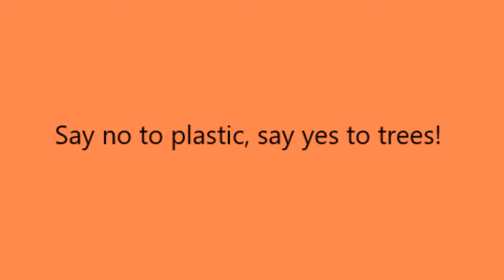Happy World Environment Day 2018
On World Environment Day ,Let's join together to beat plastic pollution and make our city plastic free. Please Do not ask for polythene bags while doing shopping ,Use you Eco Friendly hand bags like Jute or home made hand bags .